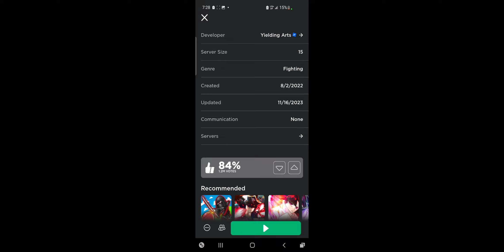uhhhhhh the strongest battle grounds